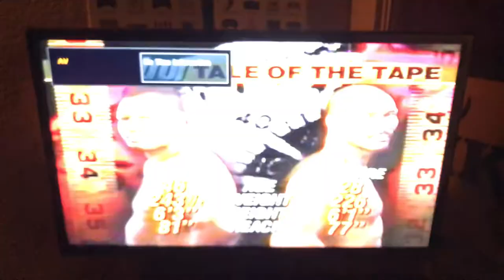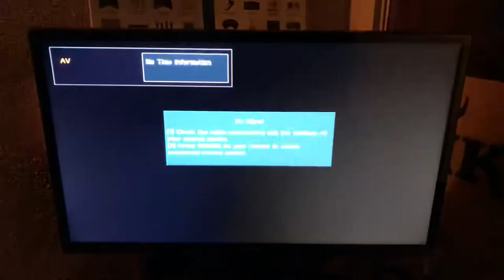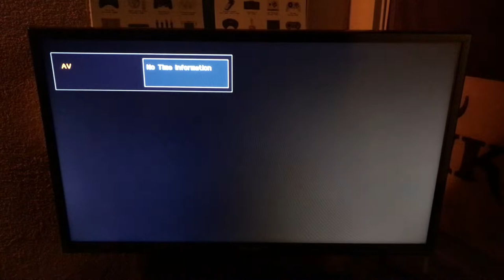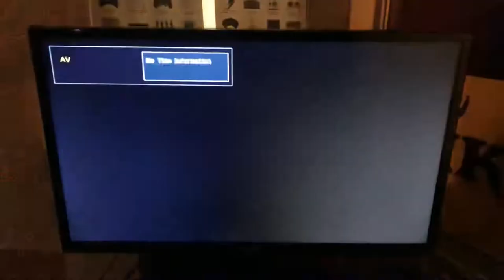Larry holmes vs quinn navarre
Couldnt find the fight anywhere else. Thats straight VHS son